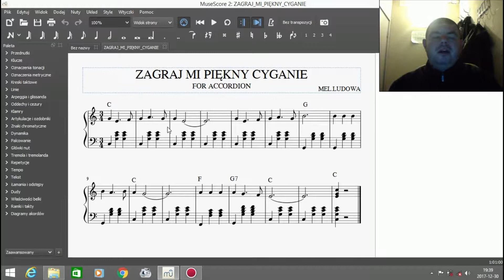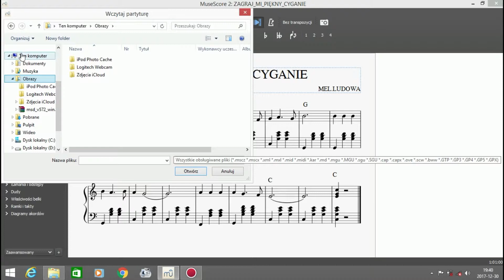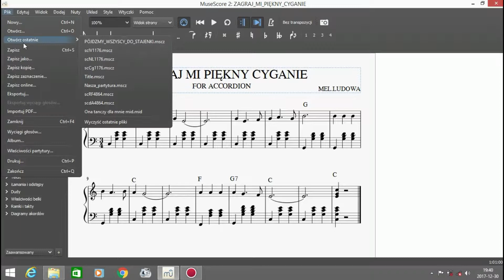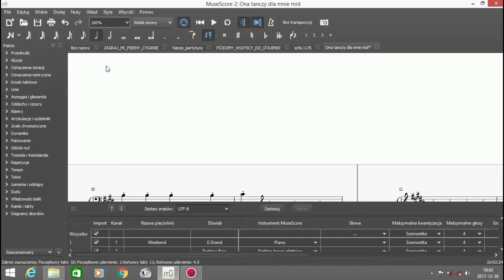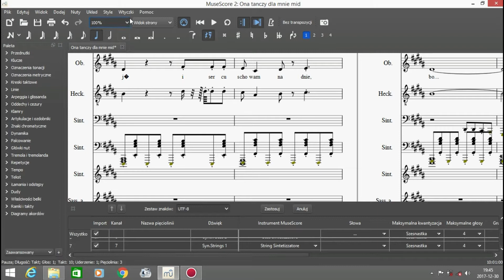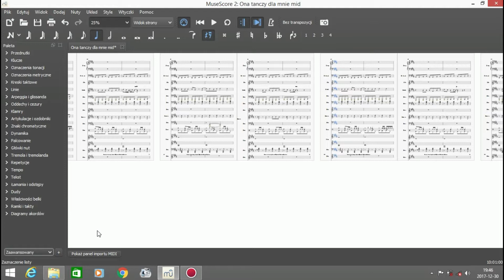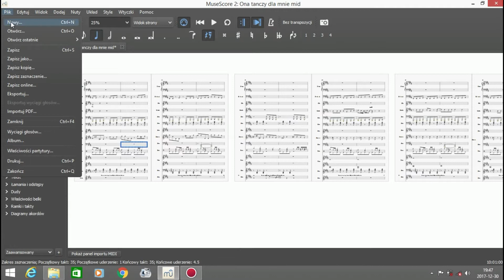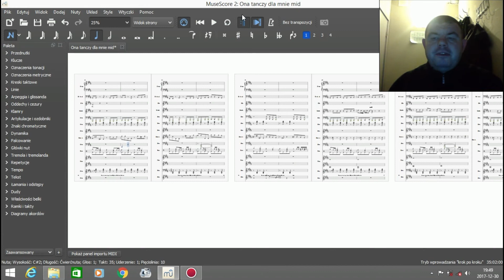MuseScore 2 Opcje importu plików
Pisanie nut nigdy nie było prostsze:-)